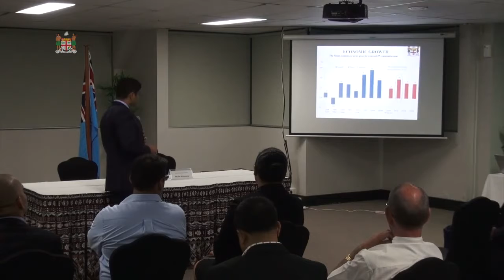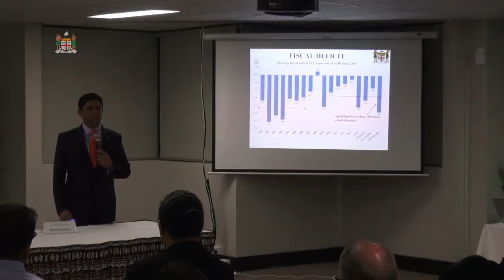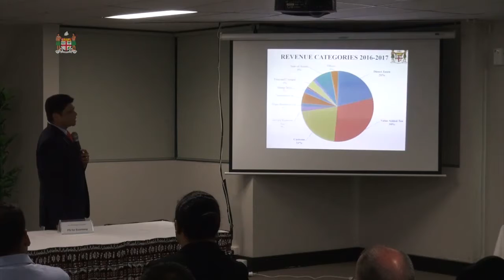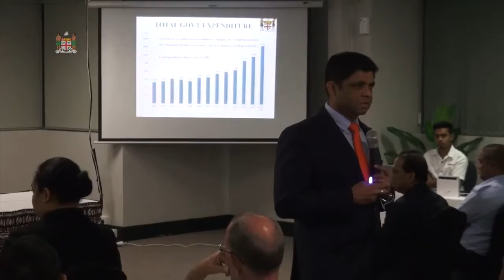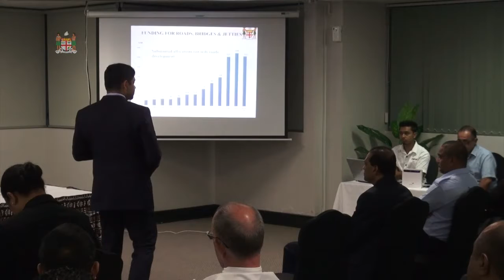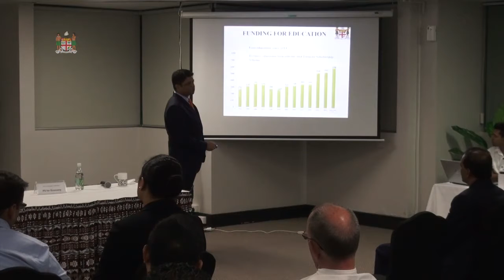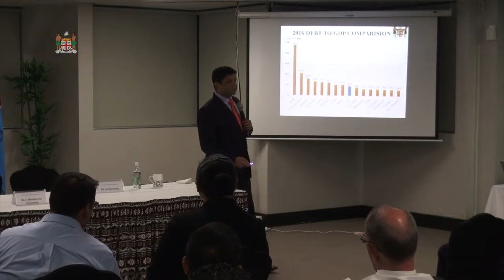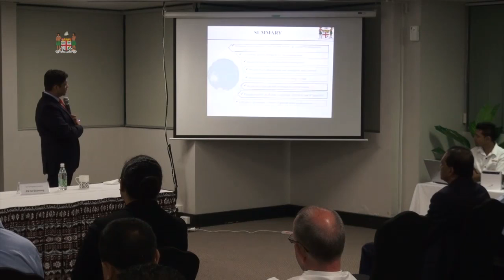Fijian Attorney General, Aiyaz Sayed-Khaiyum holds budget consultation with the private sector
Attorney General and Minister for Economy Hon. Aiyaz Sayed-Khaiyum held the last 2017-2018 budget consultation with the private sector in Suva this evening.

Speaking to members of the private sector, which included businesses from many industries, accounting firms, chamber of commerce and retailer association, the A-G highlighted Governments policy direction from the past years.

He also provided an update on the economy and progress the Government has made in the past years.

The A-G highlighted the unprecedented growth of the economy over the last seven years during which the Government had provided incentives for businesses owners and assisted ordinary Fijians in their daily lives.

Some of the major issues that were brought to the fore ranged from the retuning of certain levies, relaxing the rules in which many of these businesses operate under and generally on reducing the cost of doing business.

Car rental companies also made various suggestions and were encouraged to make their submissions.

The A-G encouraged the private sector to send in their submissions and assured them that it will be taken into consideration in the 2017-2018 budget. Statutory organisations such as the Fiji Revenue and Customs Authority (FRCA) and Consumer Council of Fiji were also present during the consultation.